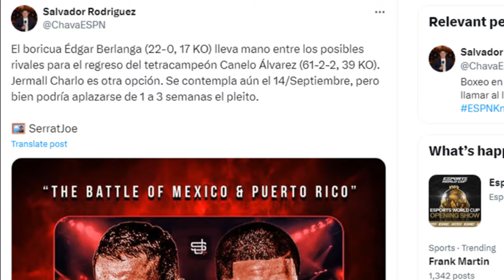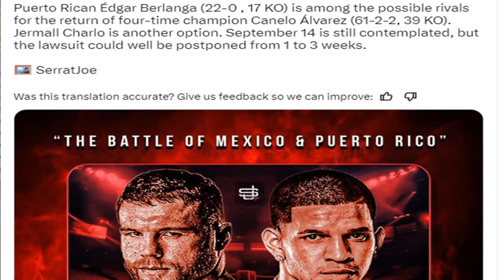CANELO vs EDGAR BERLANGA IN SEPTEMBER | Jermall Charlo RETURNS to fight Saul Alvarez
Canelo has revealed his next opponent in September to be Edgar Berlanga or Jermall Charlo. Doc breaks it down!

CANELO ANNOUNCES BERLANGA FIGHT IN SEPTEMBER | Will JERMALL CHARLO take Edgar's Spot?